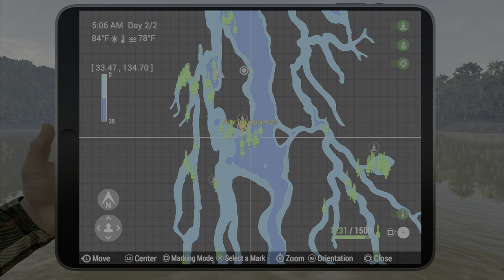Unique Sorubim Catfish - Marron River Bolivia - Fishing Planet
In this Fishing Planet video I show you where to catch Unique Sorubim Catfish in the Marron River Bolivia.